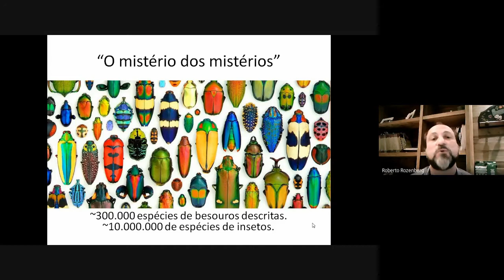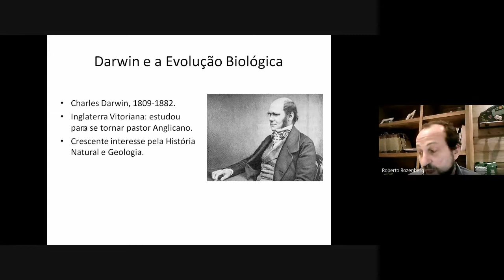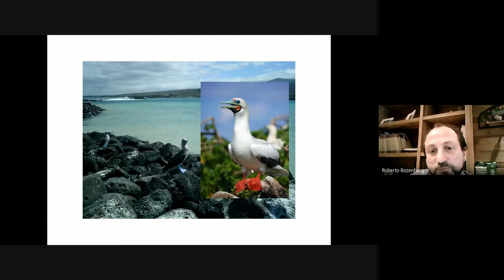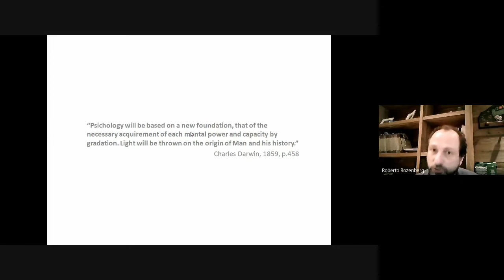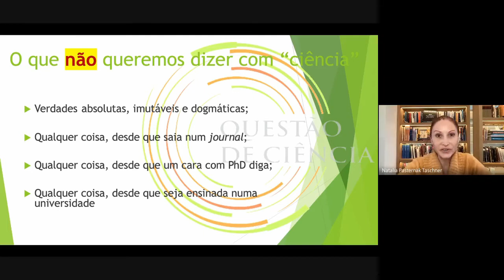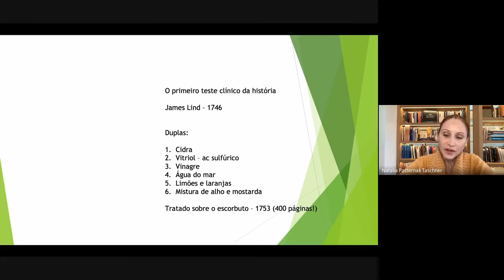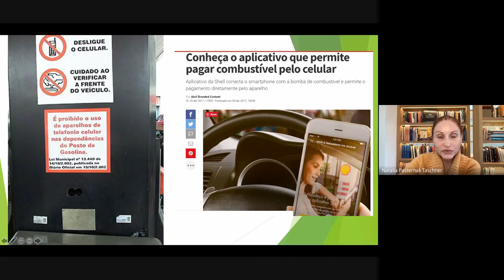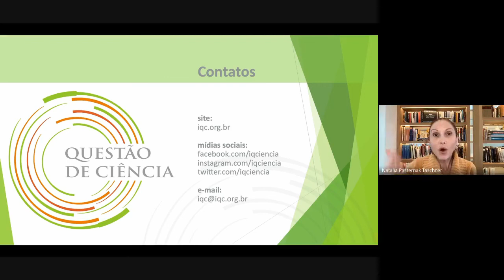Aula 1. Evolução Humana para Psicologia USP (BIO0123)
Aula 1. Curso de Evolução Humana para Psicologia (BIO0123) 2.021

DARWIN E A SÍNTESE MODERNA DA EVOLUÇÃO BIOLÓGICA
1ª aula: Apresentação do curso. Evidências da Evolução Biológica. Erros comuns de compreensão, darwinismo social e eugenia. Criacionismo e pseudociência. Teoria Sintética da Evolução (Síntese moderna).

2ª aula: Palestra com a microbiologista e diretora do I.Q.C. Dra Natalia Pasternak Taschner (ICB-USP): A ciência da pseudociência. Existe vacina contra a Síndrome de Cassandra?

ERRATA: Onde se lê Uniformitarismo, entenda-se fixismo. O Uniformitarismo é um termo da Geologia, que advogava mais pelo transformismo das espécies que pelo fixismo. Descreve a transformação constante (uniforme) da terra.